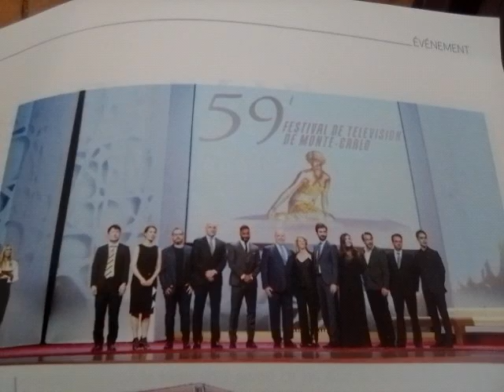Renis Creation and Presentation 60. TV Festival MC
Animation, Gratulation to the 60. Birthday TV Festival Monaco 2021